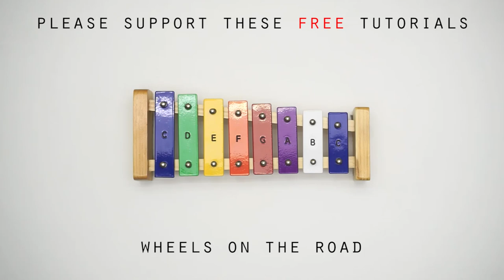Wheels On The Bus - Nursery/Rhyme💗🎺on the Glockenspiel (BELLs) 🎧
✋ + if you consider my content is valuable for you  👇 ⏬

💗A little help would be much appreciated. You can financially tip me as little as 1 usd monthly or more💗
Supporters can download all of the PDF NOTES + Top of the video notes + Videos with dots + immediate access to SUPPORTERS ONLY VIDEOS + Glockenspiel 101 PDF. 💗💛

Or

Or

Instrument 32 note glockenspiel